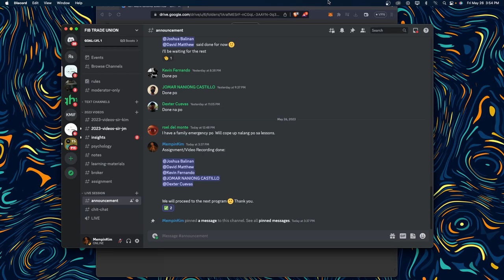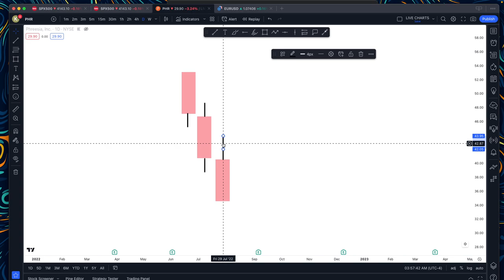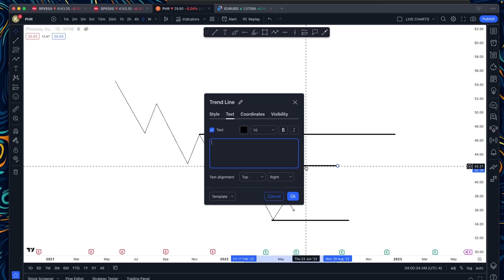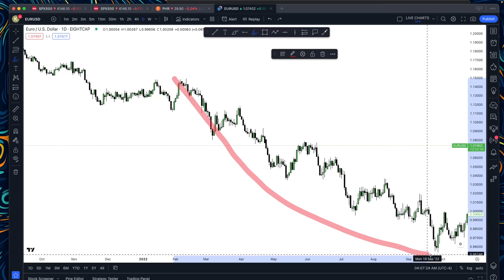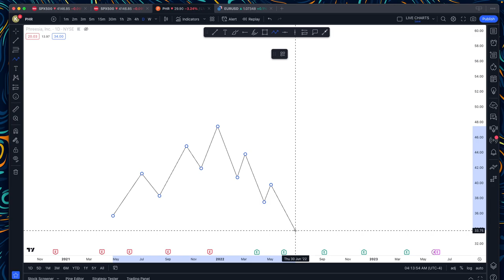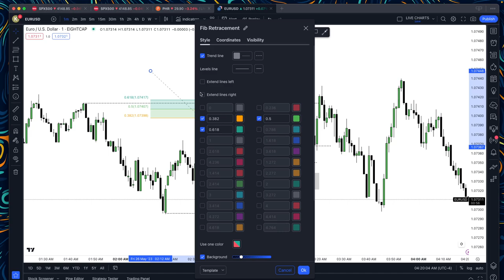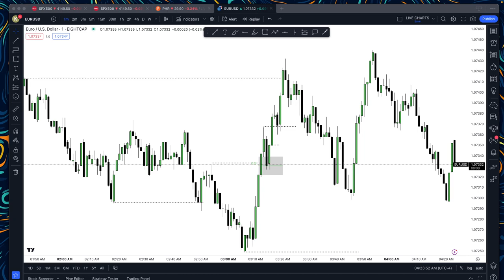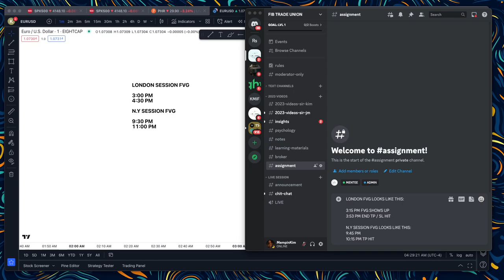[8] FAIR VALUE GAP